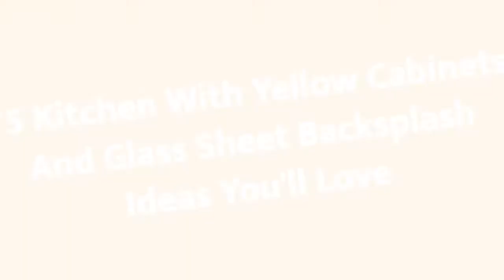75 Kitchen With Yellow Cabinets And Glass Sheet Backsplash Design Ideas You'll Love ☆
0:00:00 - Intro
0:00:12 - Kitchen With Yellow Cabinets And Glass Sheet Backsplash Design Ideas You'll Love: Inspirations 1 to 25
0:03:03 - Kitchen With Yellow Cabinets And Glass Sheet Backsplash Design Ideas You'll Love: Inspirations 26 to 50
0:06:07 - Kitchen With Yellow Cabinets And Glass Sheet Backsplash Design Ideas You'll Love: Inspirations 51 to 75